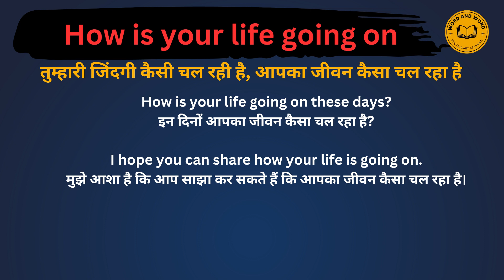How Is Your Life Going On Meaning in Hindi /How Is Your Life Going On का अर्थ या मतलब क्या होता है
How Is Your Life Going On meaning in Hindi
How Is Your Life Going On का अर्थ या मतलब क्या होता है
How Is Your Life Going On Matlab kya Hota hai
How Is Your Life Going On Hindi Meaning
How Is Your Life Going On explained in detail